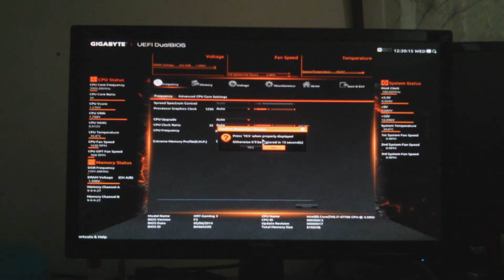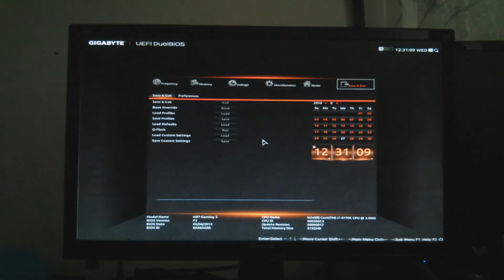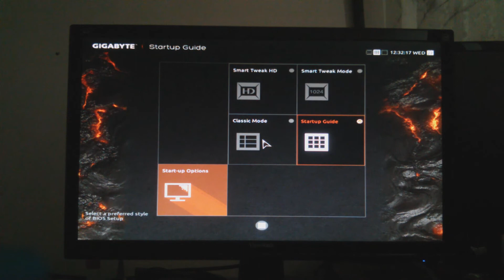Gigabyte H97 Gaming 3 BIOS walkthrough [PCAXE.COM]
Prikaz BIOS-a za Gigabyte H97 Gaming 3 matičnu ploču